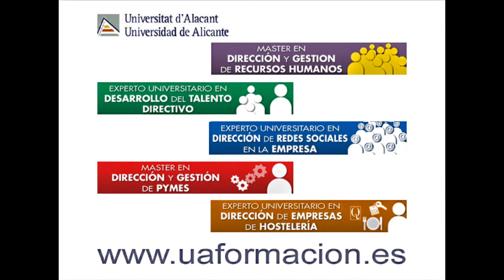Raquel Perramón | Alumni Experto Universitario Dirección Empresas de Hostelería | UA